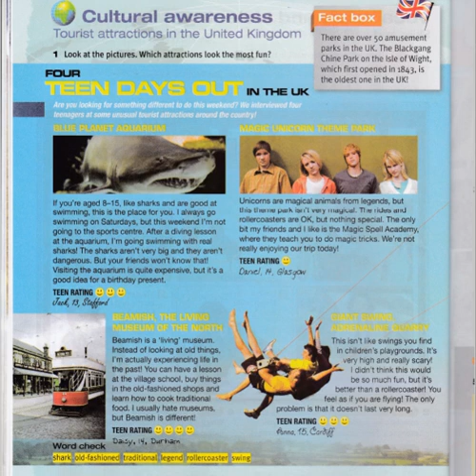PULSE 2 BOOK - UNIT 1 PAGE 14 - EXERCISE 2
PULSE 2 BOOK
UNIT 1 - WHAT DO YOU LIKE
PAGE 14
EXERCISE 2